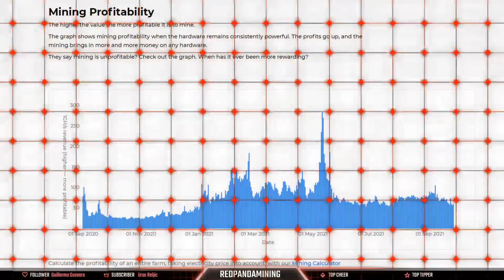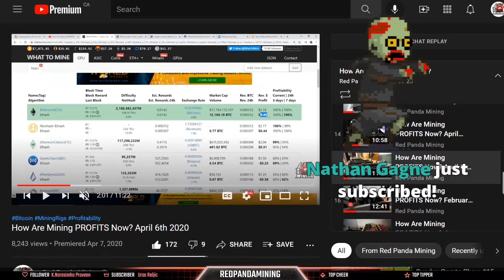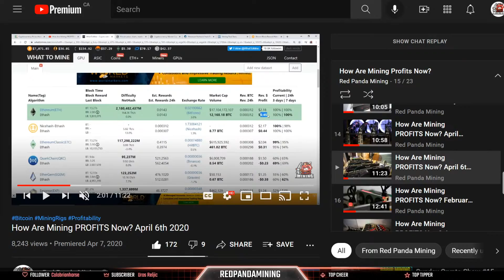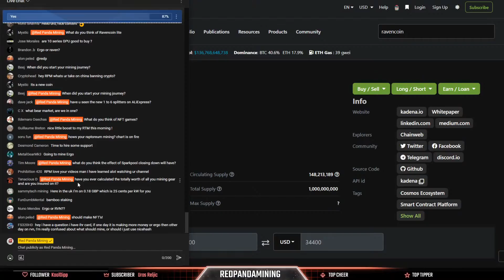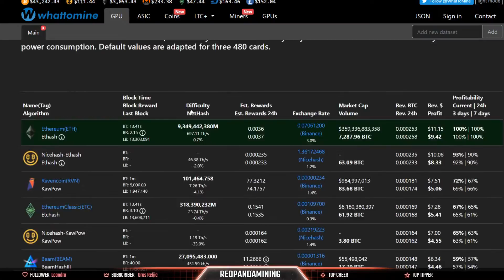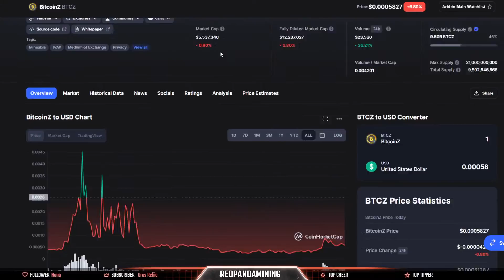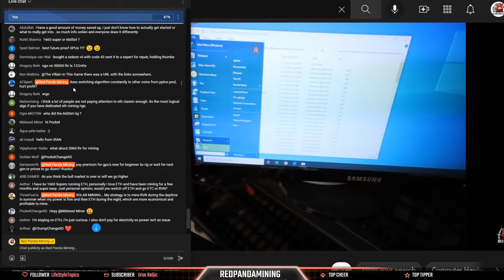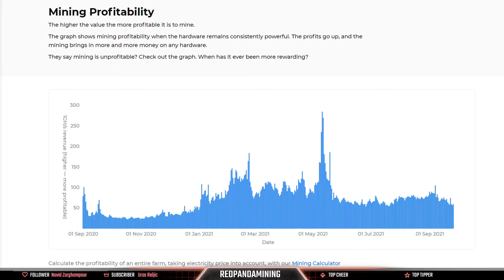How Is GPU Mining Now? Still AMAZING | AMA 33 LIVE!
GPU Mining Is Our Passion (PAID LINK)

PSU for Mining
PCIE 1 to 4 USB Adapter for Mining
HDMI Dummy Plugs
How I Clean My Mining Rigs
7" Portable Monitor